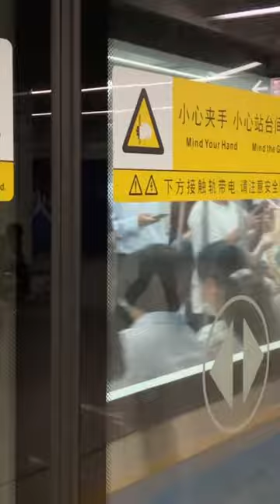Shenzhen metro line 3 train Leaving Futian Station